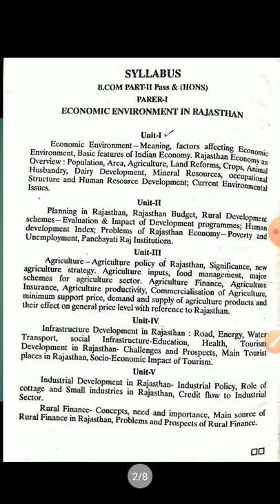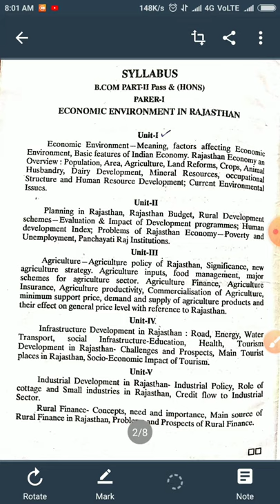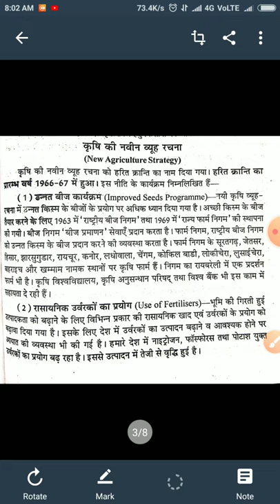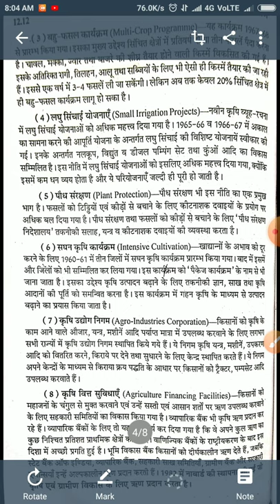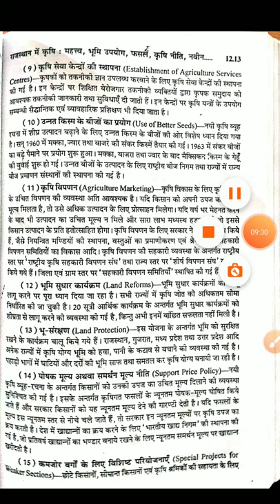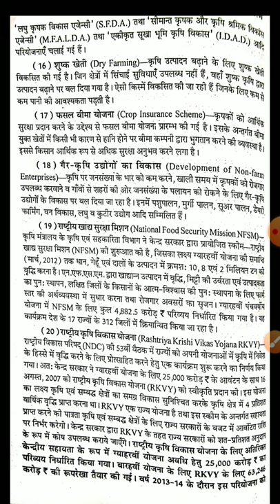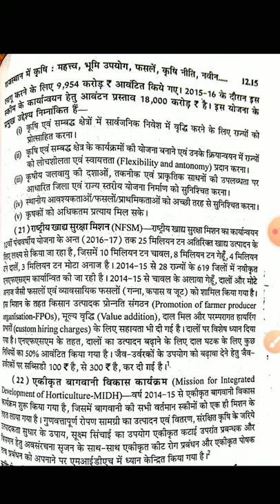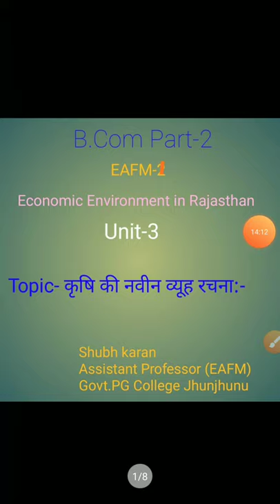New Agriculture Strategy (B.Com Part-2) EAFM-1 BY-Shubh karan